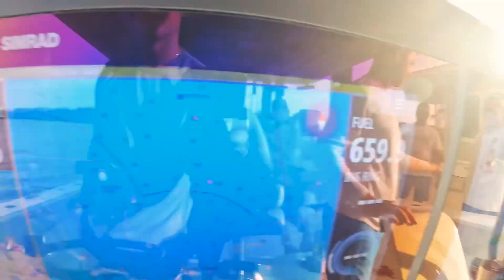Big swordfish and more caught on a 47 freeman in the Florida keys!